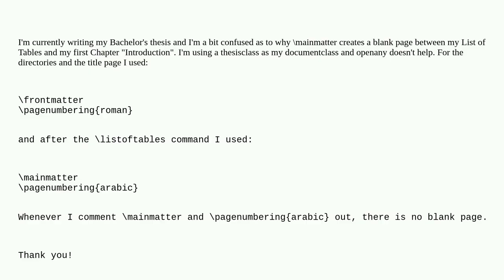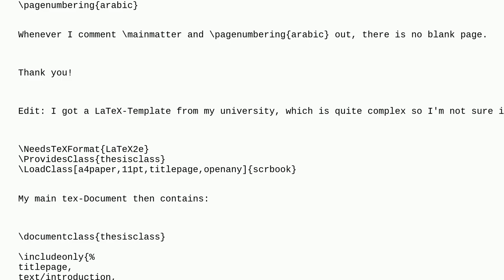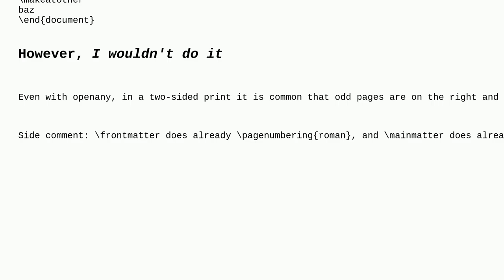Tex: Mainmatter creates blank page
Mainmatter creates blank page

A special thanks goes out to the community

  koma-script blank-page double-sided